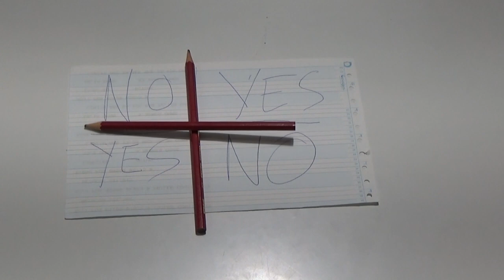Modas de Internet y Virales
Thrawn y Pimpinelo nos hablan de las modas de internet mostrándonos varios ejemplos de ellas tales como:

Charlie Charlie
Ice Bucket Challenge
Harlem Shake
Face Swap
Etc...